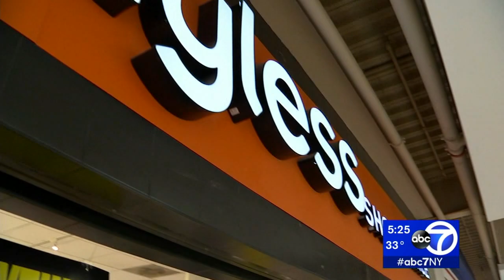7 On Your Side: Big savings on food, sporting goods, cruises in March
Deal seekers, we hope you're hungry because this month is great for buying certain food.

If you're looking to satisfy your sweet tooth, check out deals on unsold Valentine's Day candy. And if you're getting in shape, March is also National Frozen Food Month, so stock up on your frozen veggies to throw in that smoothie.

You don't need St. Patrick's luck to score a deal In March. Consumer expert Janice Lieberman says savvy shoppers can get lucky if they know exactly where to look.

NEW HERE? –